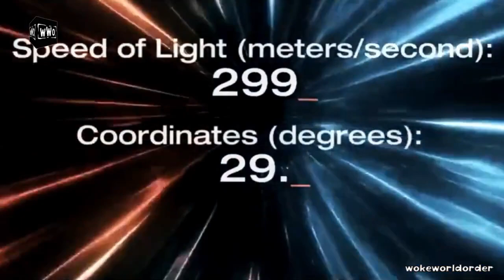Anyone else know this about the Great Pyramid of Giza and The Moon? 👀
Did primitive humans really build The Great Pyramid of Giza and this is all just pure coincidence?